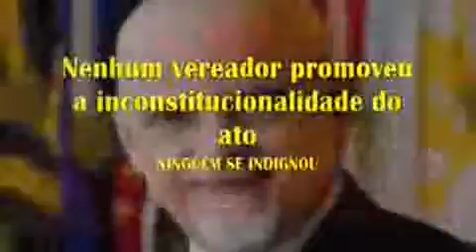VPR CM 19 16110738 Partido e Ver Alfredinho contra a lei ao Ver Paulo Frange